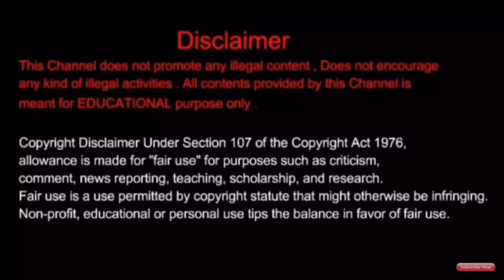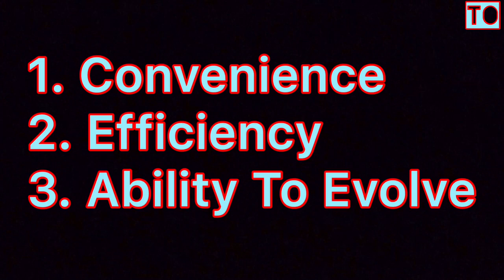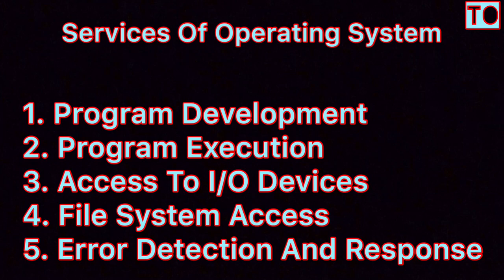Operating System | #23 | Introduction | Objectives | Services | Tamil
Introduction And Services Of The Operating System